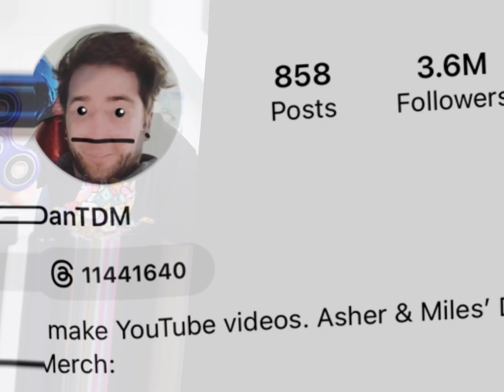Baylen Levine Vs Daniel Real Age Lifestyle Biography